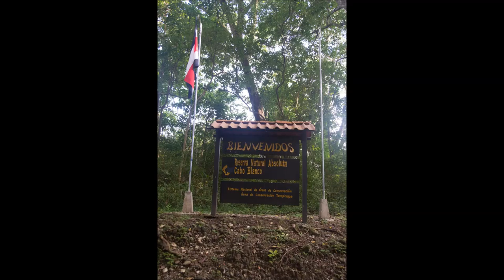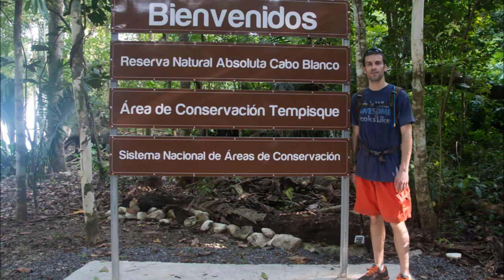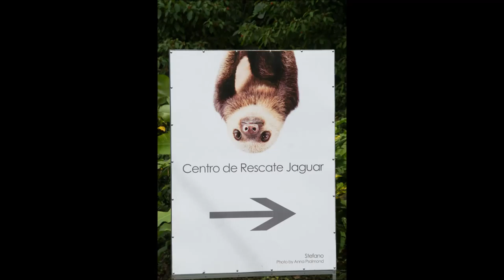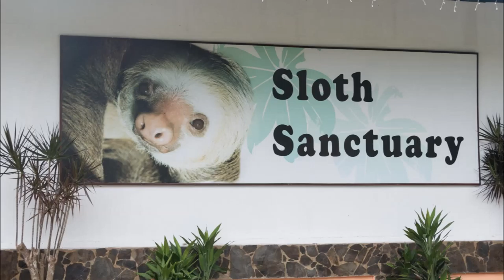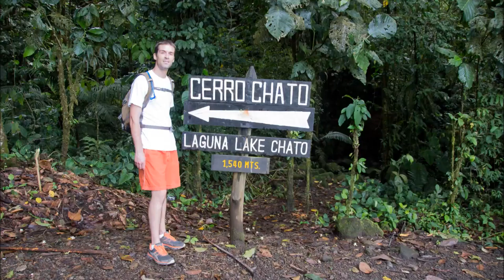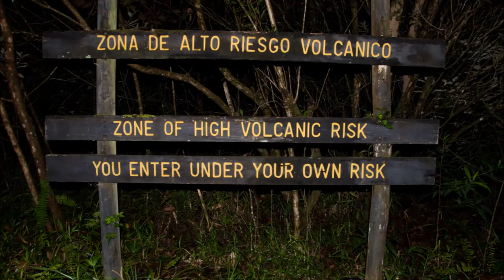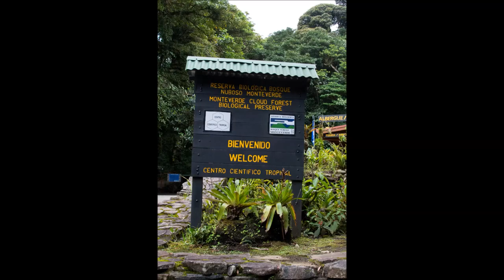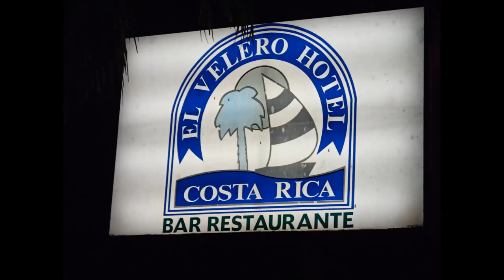Costa Rica 2013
Our trip around Costa Rica in October 2013.

The Presidents of the United States of America-Volcano
Slightly Stoopid-Basher
Counting Crows-Hangin around
Flo Rida-Good Feeling
Alabama Shakes-Hold On
01 Upside Down from Curious George --Universal Pictures Film Music